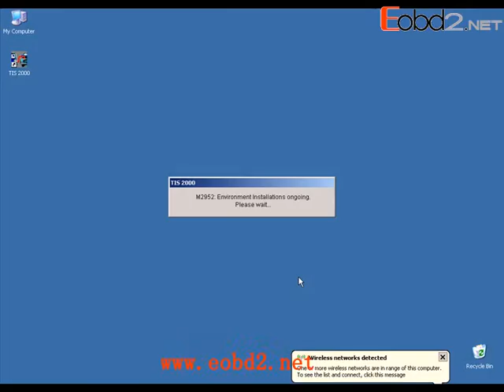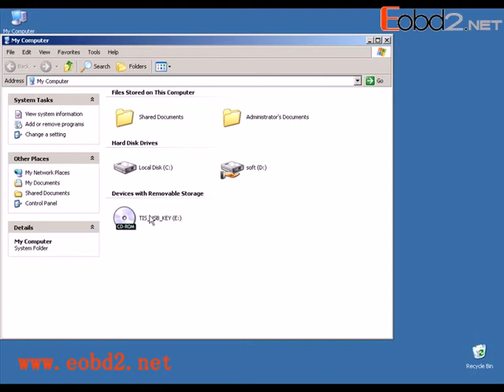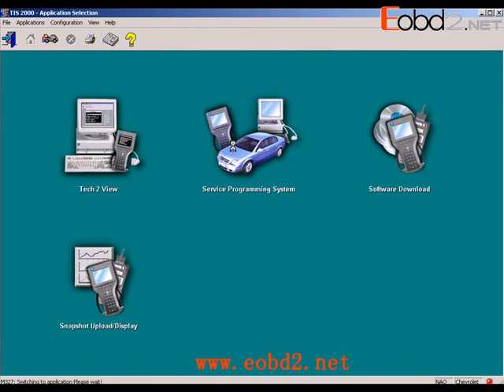The steps to instruction TIS2000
This is TIS2000 software for GM TECH2, especially for GM car model. It is used for programming.TIS2000 support cars until 2007 year.Software version:10/2007